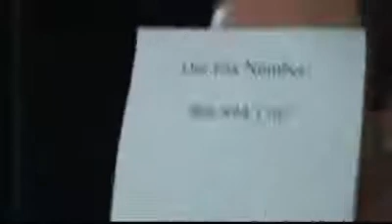Jason Bermas & Alex Jones (Having A Little Fun)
Download this video and re-upload it,